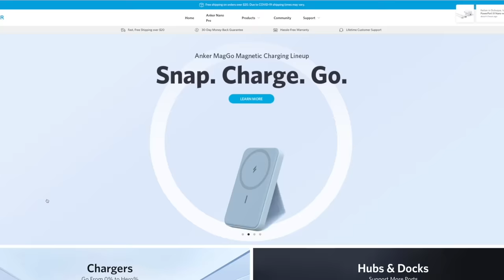Building a DIRT BIKE Track in My BACKYARD!!! (Crashed My Truck) - Gone Wrong